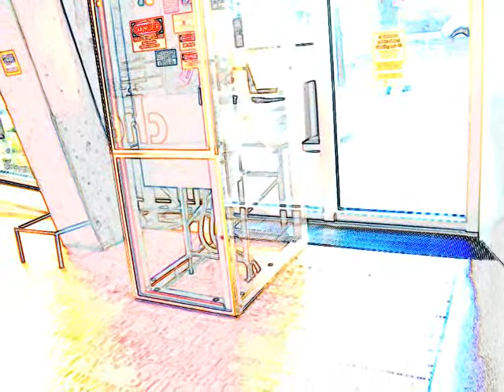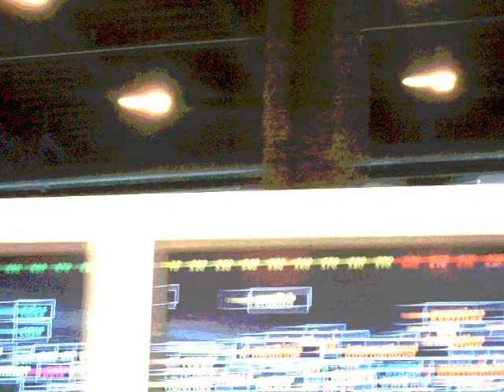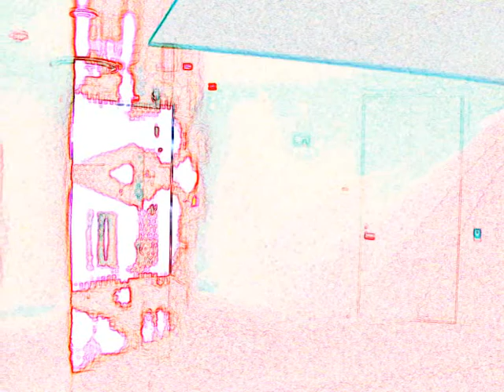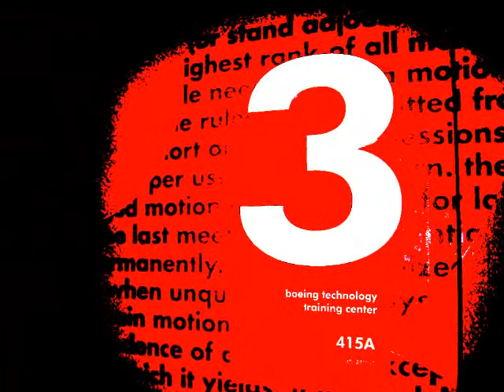Seattle Public Library Vol I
Photos of Seattle Public Library taken on the 14th of January, 2012; set to the music of "Earth, Wind & Fire."